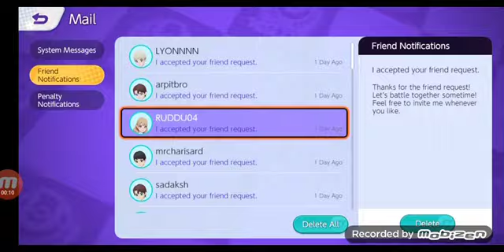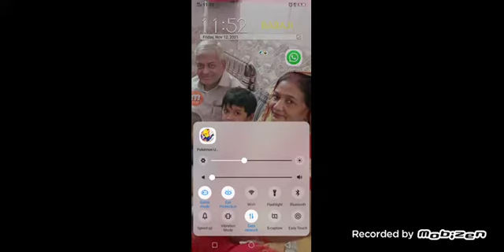Cindrace gameplay | Pokemon Unite | In Hindi | I am charizard fan.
Block Dash 's Channel
editor i used = Kinemaster,vita and recorder i used = XRecorder.You can dowload this application from playstrore or ios appstore.
Tags {igrone}
link of kinemaster
sorry nahi h.
link of vita
sorry nahi h.
link of XRecorder
sorry nahi h.
bhai video acchi lagi ho toh like maro bro and agar aur video chahiye toh subscribe karo kyoki gaming is our style subscribe karke comment karo ki tumne subscribe kar diya ok so finnaly the end of discription.
Good bye.
I am charizard fan
Like karo video ko
Share karo video ko
Comment karo video pe
And
Grininja fan
Charizard fan
Sceptile fan
Lucario fan
Infernape fan
Pikachu fan
Cinderrace fan
and ab aate hai royal tags
Rayquaza fan
Mewtwo fan
Arceus fan
Ultra necrozoma fan
Zacian and Zamazenta fan
Mew fan
Lugia fan
Creation trio fan
Whether trio fan
Tao trio fan
Kalos trio fan(forgot name)
Light trio fan
free hai bina join kare.